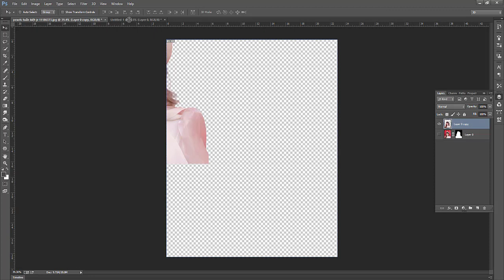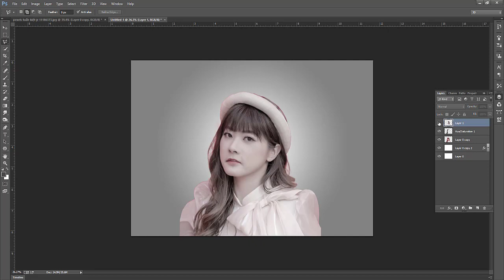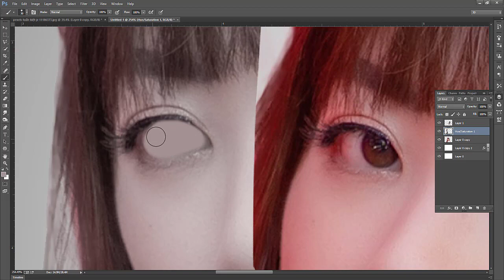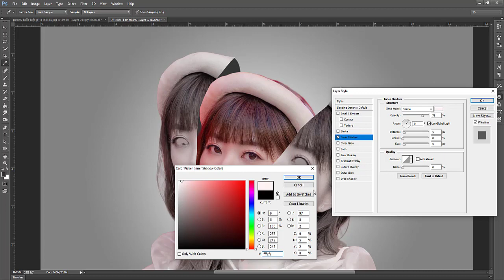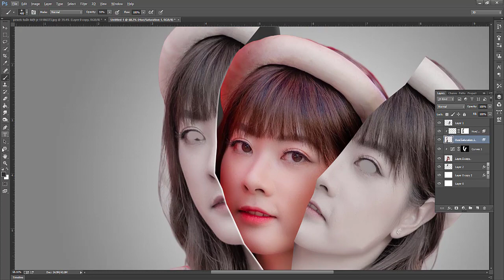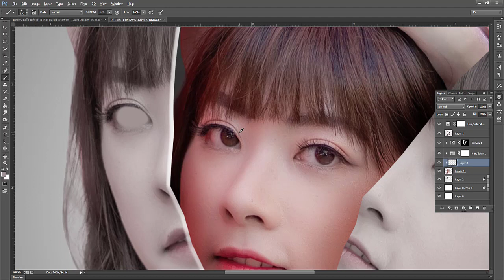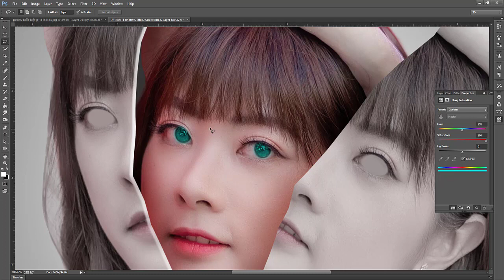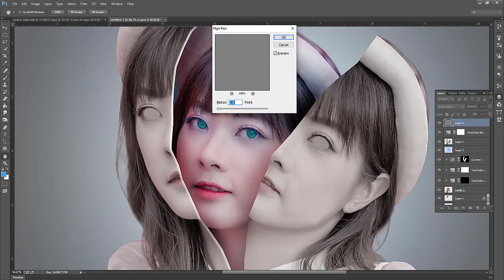Portrait face photo effect in Photoshop.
This is Graphics design YouTube channel. If you want become a designer you can stay with us because design related videos will always be given here. here you can learn any design, editing and any design related tutorial.

Like video and stay with us for new tutorial.

Thanks.